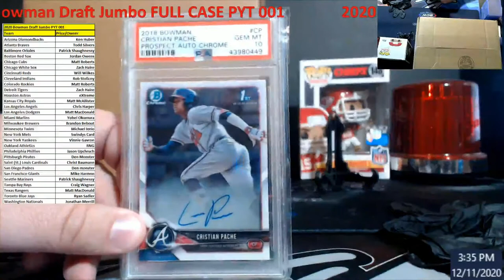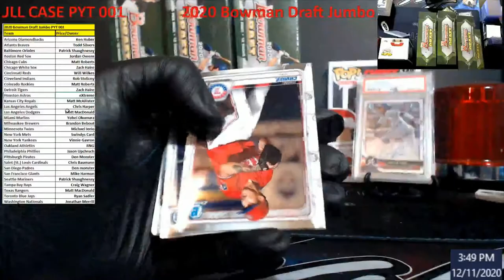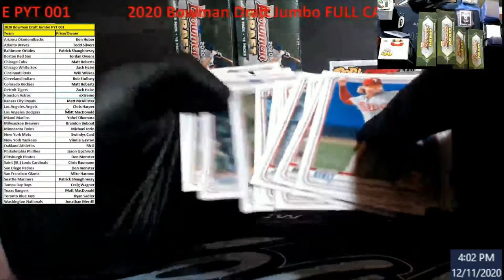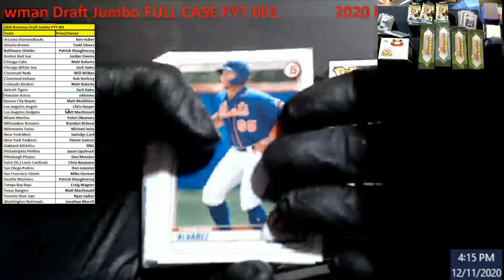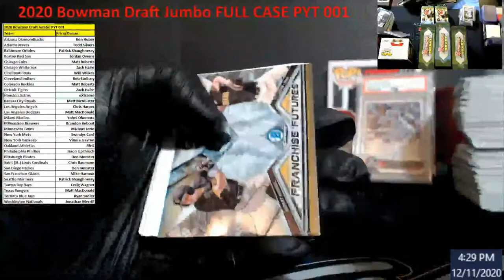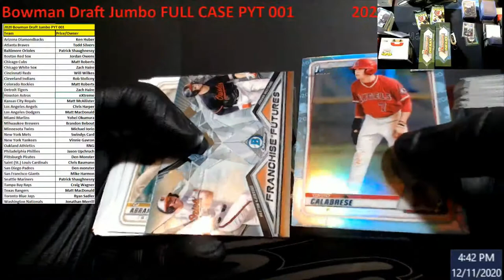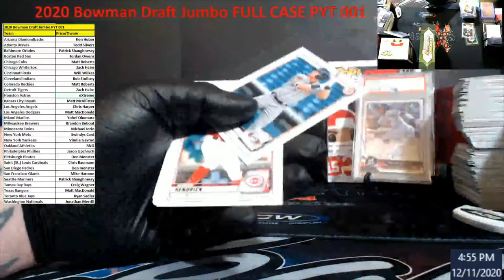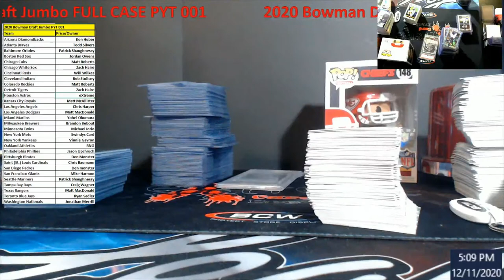2020 Bowman Draft Jumbo Full Case PYT 001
2020 Bowman Draft Jumbo Full Case PYT 001

1811 N Dixie Ave #104

Who do I collect:
Roberto Clemente
Michael Jordan
Nolan Ryan
Sidney Crosby
Vintage Cards